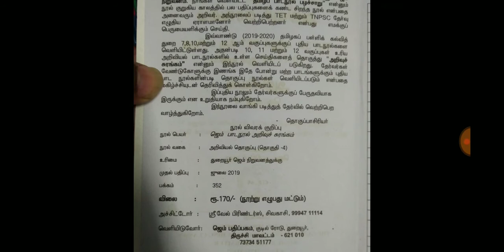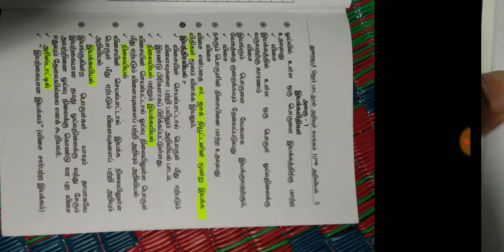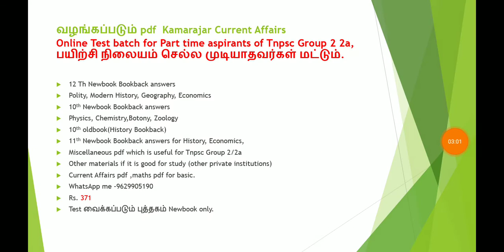Book Review for Lab Assistant Exam Science 2020.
To Join TestBatch what's app 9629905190